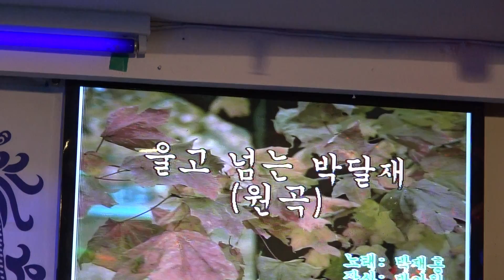가수 회장 조재춘 울고넘는박달재 함경예술단정기공연 장소 강태공 일시 2018 3 21 올갠 김병학 영상 원양호